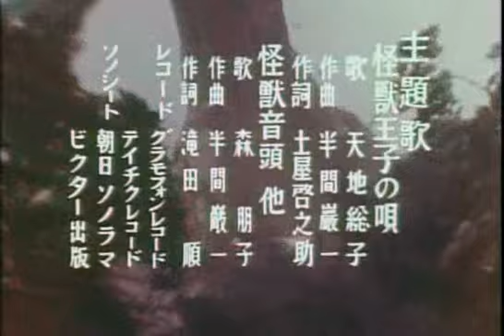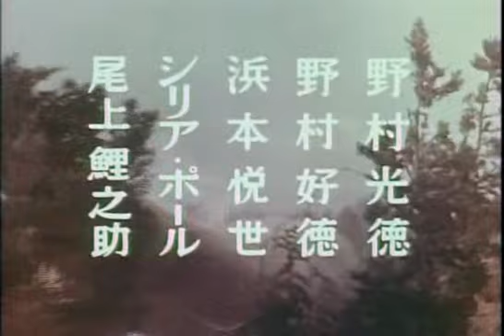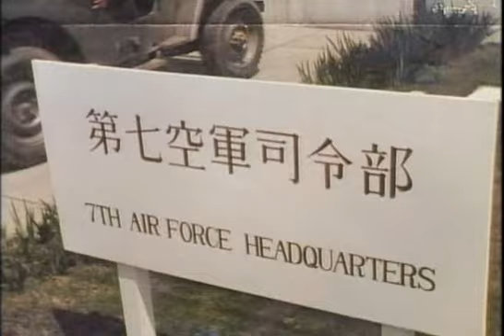Monster Prince (Kaiju Ouji) Episode 8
PRINCIPE DINOSAURIO

Audio : Japanese
Subtitles: N/A
Subido por : Adrian Cervantes